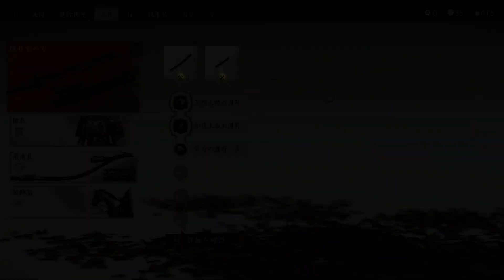act 12「Ghost of Tsushima」【ACT】天照大神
2020年7月17日、PS4版リリース。

これを防ぐべく集結した対馬の武士団は、初めて見る元軍の兵略によって初戦で壊滅。島はたちまち侵略の炎に包まれる。
だが、かろうじて生き延びた一人の武士がいた。

仁は、境井家の最後の生き残りとして、たとえ侍の道に反した戦い方に手を染めることになっても対馬の民を守ろうと決意する。冥府から蘇った者「冥人（くろうど）」として、あらゆる手段を使って故郷を敵の手から取り戻すのだ。